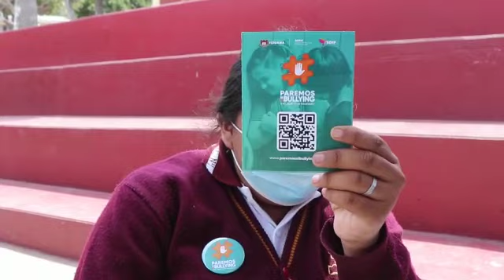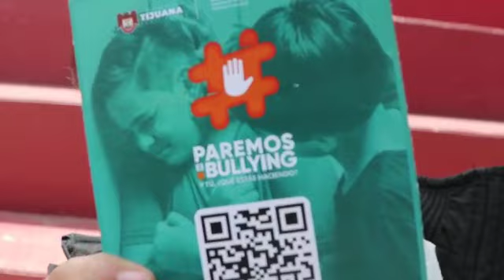PAREMOS EL BULLYING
El XXIV Ayuntamiento de Tijuana lanza campaña Paremos el Bullying.